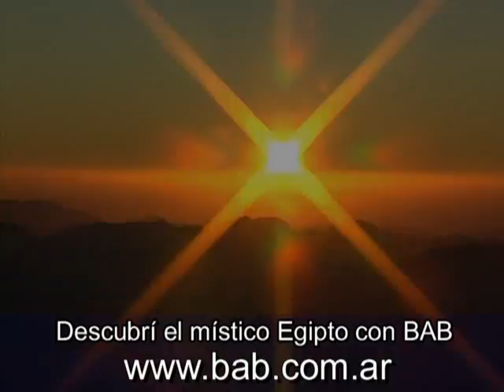BUCEO EN EGIPTO Y MAR ROJO con - BAB - Buenos Aires Buceo - bab.com.ar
Bucea Egipto y el Mar Rojo con BAB - Buenos Aires Buceo. por Gustavo Gerdel